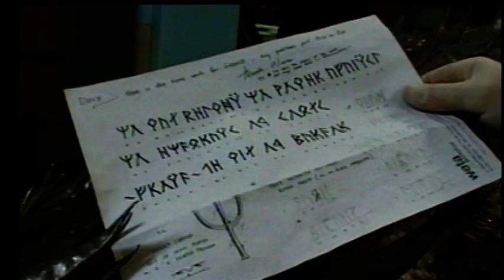Властелин колец: Возвращение короля ► Гигантские миниатюры (дополнительные материалы)